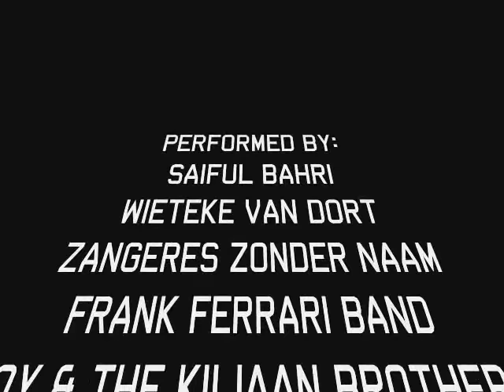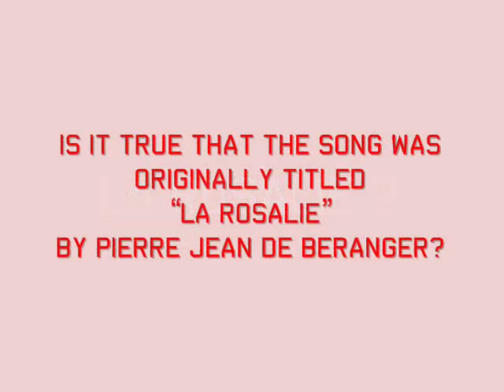Terang Boelan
Lagu "TERANG BOELAN" terkenal di INDONESIA dan BELANDA sejak akhir tahun 1930-an. Lirik "TERANG BOELAN" diciptakan oleh SAIFUL BAHRI dan dinyanyikan pertama kali di tahun 1938. SAIFUL BAHRI pernah dipercaya sebagai Direktur Musik di PERUSAHAAN FILM NEGARA MALAYSIA pada tahun 1960-an. Lagu ini telah digubah dalam berbagai versi dan dinyanyikan oleh banyak penyanyi, baik penyanyi INDONESIA maupun BELANDA. Irama lagu ini juga dijadikan sebagai irama lagu kebangsaan salah satu negara di Asia Tenggara, dan diberi judul "NEGARAKU". Pada tahun 1947, FELIX MENDELSSOHN & HIS HAWAIIAN SERENADERS merilis lagu ini dengan judul "MAMULA MOON". Di tahun 2009, muncul kontroversi tentang asal-usul lagu ini. Beberapa sumber menyebutkan bahwa lagu ini aslinya merupakan karya komposer PRANCIS, PIERRE JEAN DE BERANGER dengan judul "LA ROSALIE". Namun hingga saat ini belum diketahui apakah lagu "LA ROSALIE" itu benar-benar ada atau tidak.